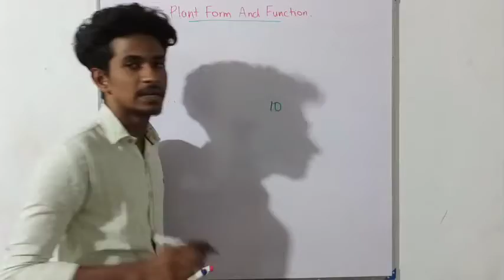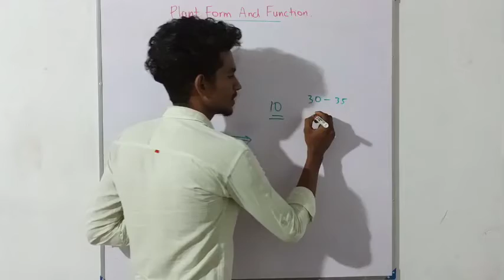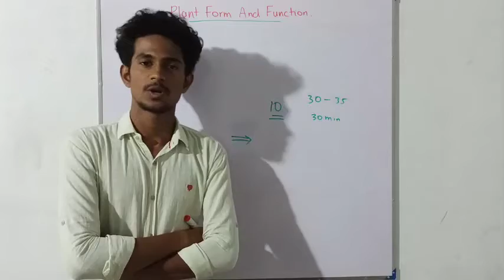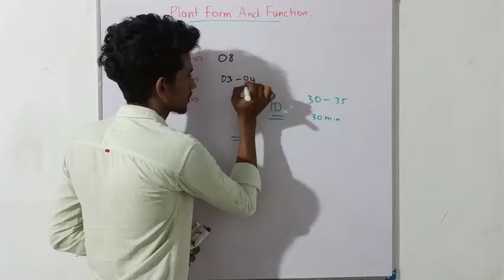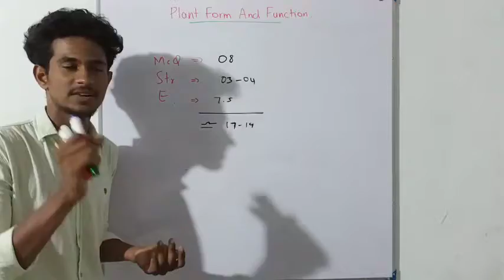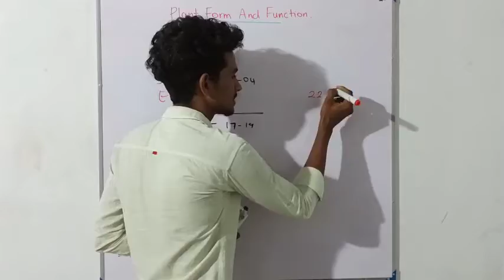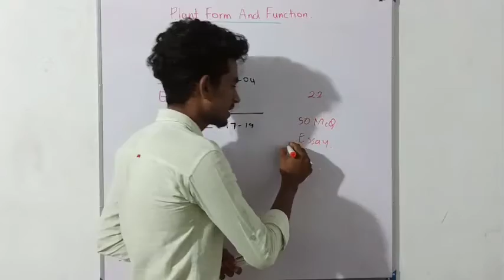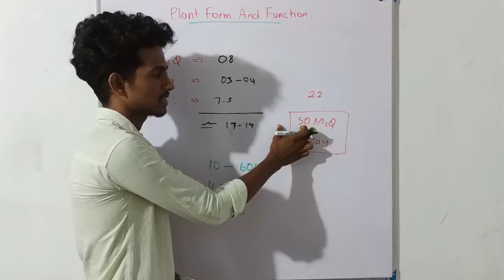unit 4 delete